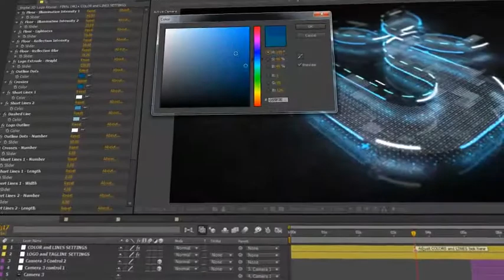Digital Logo Reveal (After Effects Template)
Features:
- No additional plugins and pre-rendered elements! Everything is editable
- 4K (Ultra HD) resolution 3840×2160
- Full HD 1920×1080 and Square (Social Media) 1080×1080 also included
- Compatible with CS6 and all newer versions of After Effects